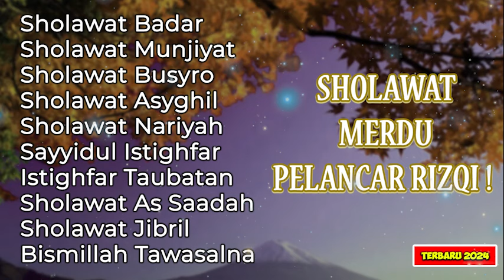SHOLAWAT MERDU PELANCAR RIZQI || SHOLAWAT NABI || SHOLAWAT NARIYAH